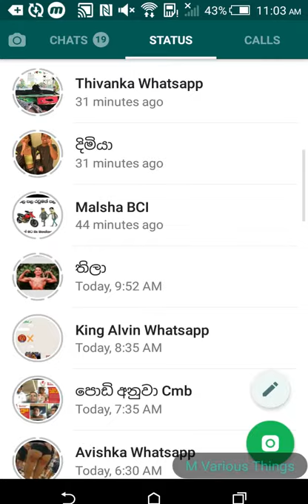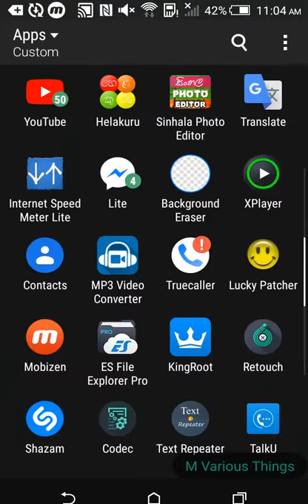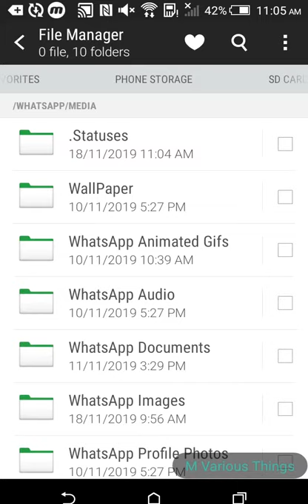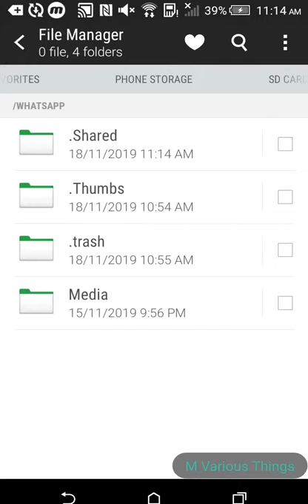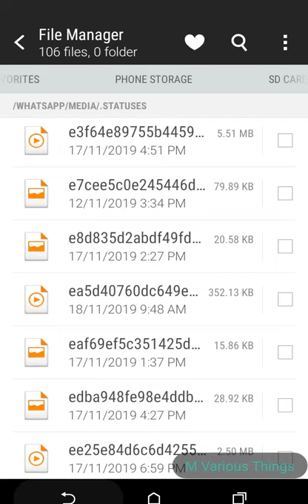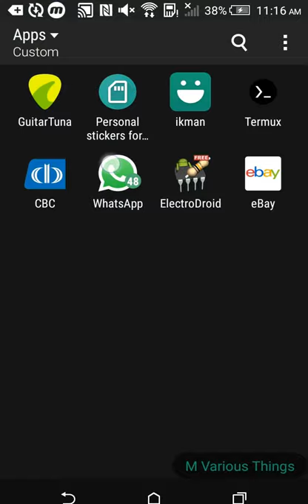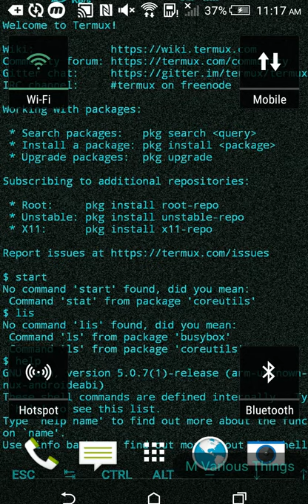අනුන්ගේ whatsap status අපි හොරෙන් ගමු , Let's steal whatsapp status from others in sinhala